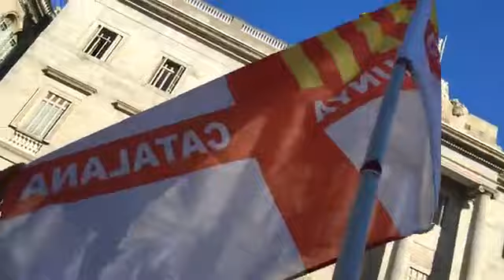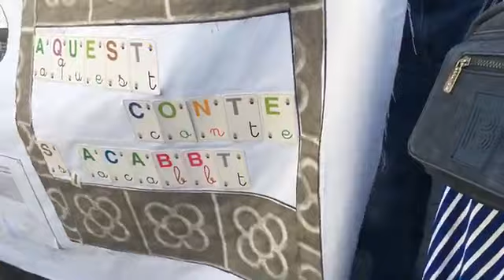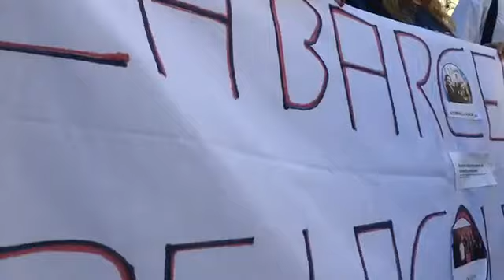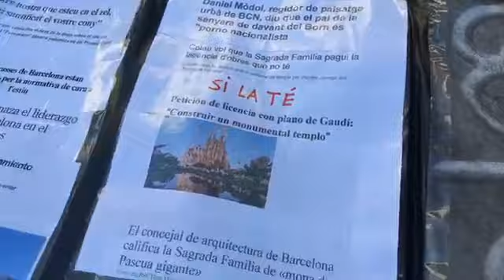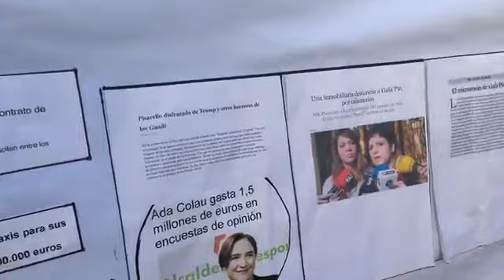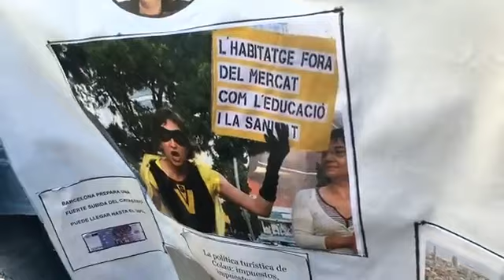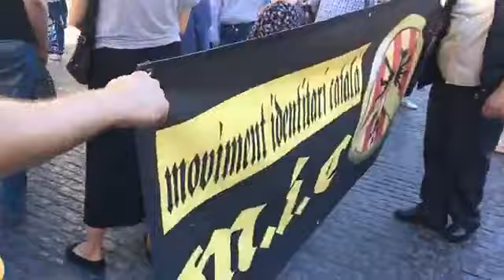Manifestació STOP FRAU COLAU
Al principi molt bé: la Sra. Colau lluitava contra els desnonaments, cosa que ens sembla magnífica. Es llençaven consignes amb les quals ens podem sentir identificats, com “no som mercaderia en mans de polítics i banquers”, o “no som ni de dretes ni d’esquerres, som els de baix que anem contra els de dalt”. Però quan van trepitjar moqueta i tocar poder tot va canviar.

El seu discurs es va transformar en destructora de la identitat del poble català atacan les nostres costums e idologia, mentrestant ni una paraula sobre la globalització, sobre la deslocalització d’empreses, sobre el Fons Monetari Internacional I la banca europea els responsables de la crisi econòmica i els responsables de la misèria que ia a Europa

L’enemic dels treballadors, de la gent humil, no són la sociatat catalananista ni l’heteropatriarcat, sinó la Globalització, i la Globalització vol dir tres coses: lliure circulació de capitals, lliure circulació de mercaderies i “lliure” de persones. I quant la Sra. Colau i els seus amics (junts podem Podemos, etc.) clamant contra les fronteres estan treballant a favor de la Globalització, quant llençat llagrimosos missatges de “volem acollir” i “casa nostre es casa vostre” estan afavorint una immigració descontrolada que rebenta les condicions de treball, que ofereix una mà d’obra barata i poc qualificada que fa les delícies de la patronal.

Un exemple claríssim: el suport de l’Ajuntament de la Sra. Colau a la màfia dels manters, que venen productes falsificats o robats i que no pagant impostos està perjudicant greument al comerç local de tota la vida, a la gent de casa nostra el poble català no et deixarà passar ni una mes. STOP COLAU.

Una tarda genial menys pels paràsits de generacion marciana putes x Catalunya hahaahaaha aiiii els anarco casposos hahhahahah per tot lo de mes fantàstic xddddddd

El diari que l'Ajuntament de Barcelona no vol que llegeixis. Balanç del Grup Municipal Demòcrata sobre els dos primers anys de mandat del Govern d'Ada Colau

La nova política de la fada Colau, les botigues tanquen i els manters es fan d'or sense pagar impostos! Qui ha vist Barcelona i qui la veu. Quin frau d'alcaldessa.